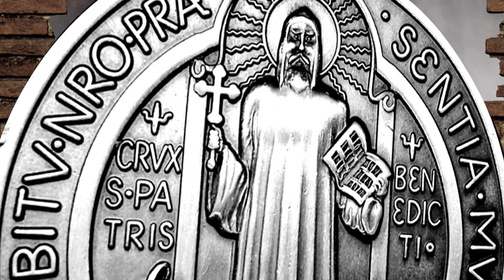Basta uma palavra | Evandro José | Noite de Louvor | 15/04/2019 [CC]